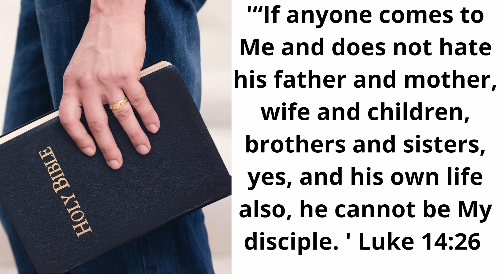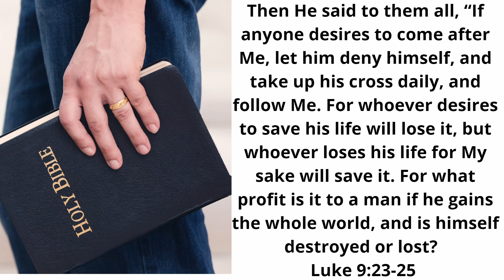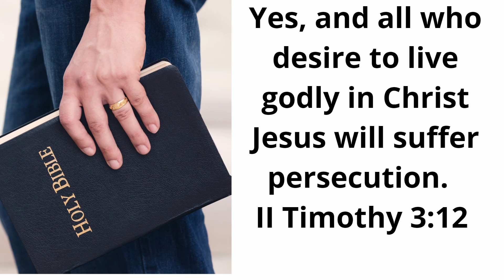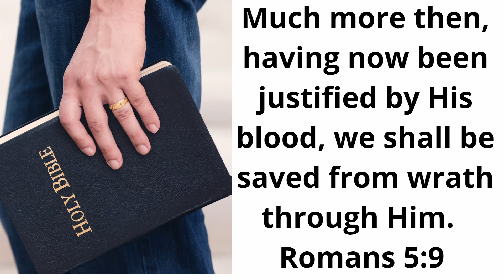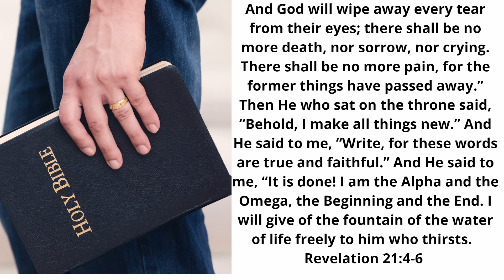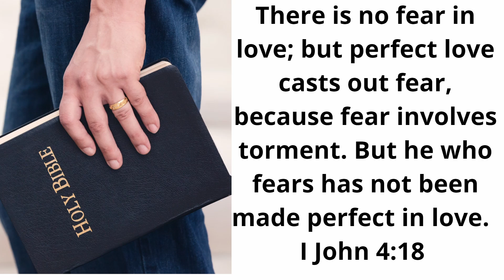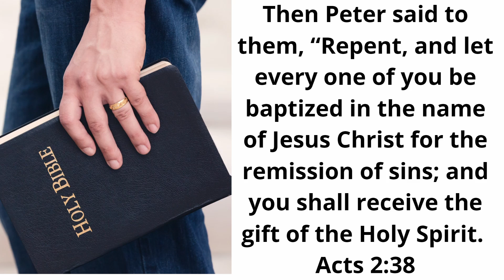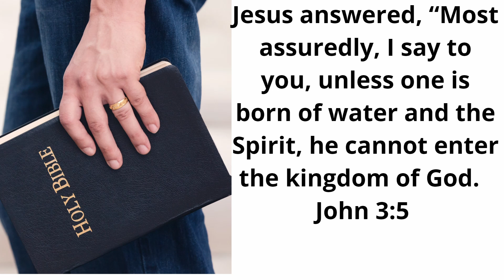Are You a Disciple of Jesus Part 2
Join as Pastor Brian Helfrich continues teaching on being a disciple of Jesus. This lesson covers the cost of being a disciple and the rewards of being a disciple. Our prayer is that this helps you grow with a closer walk with God.

The Barn is a nondenominational church that meets in Greenwood Village, CO at 10:30 a.m. on Sunday mornings.